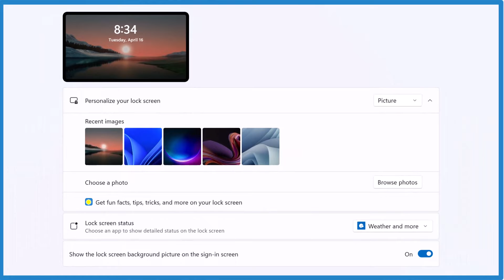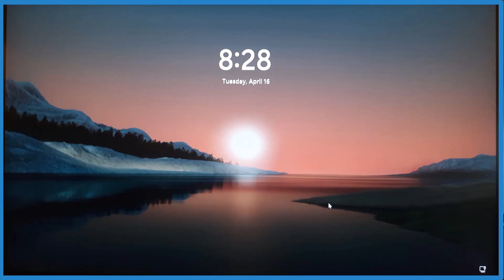How to remove start up screen news, weather and information blocks in Windows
Open Settings: Click the Start button (Windows icon) and then the Settings icon (gear icon).   You can also press the Windows Key and press the letter "I".

Find Personalization: In the Settings window, locate Personalization on the left menu and click it.

Lock Screen Settings: On the right side of the Personalization window, find Lock screen and click it.

Choose Your Background: Under Personalize your lock screen, you'll see a dropdown menu. It's likely set to Windows Spotlight, which shows changing images.

Select a different option: Pick a single image from your computer for a static background.

Silence the Tips (Optional): Once you've chosen a new background type, you'll see a toggle switch for Get fun facts, tips, tricks, and more on your lock screen. Uncheck this box to remove those messages (optional).

Under Lock Screen Status:   set this to "None".  Then just close the Settings window.

Next time you start your computer or wake it up from sleep you won't have all of the weather, stocks, news information. The Tips and Tricks will also be gone.  Instead you'll have a nice, quiet, clean start screen.